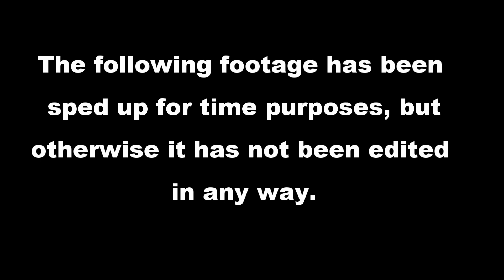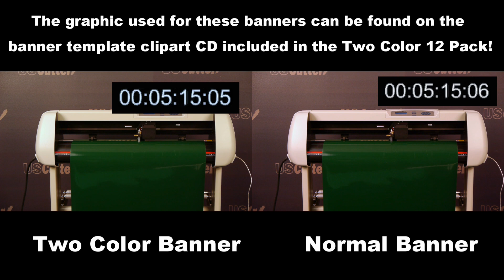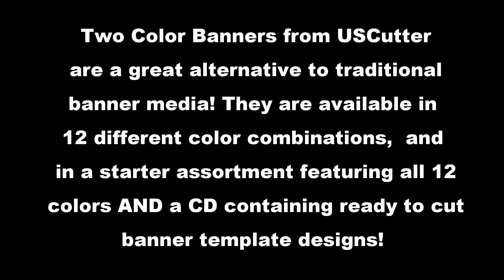USCutter Two Color Banner Media Demonstration Video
Two Color Banner media from USCutter is a great way to save money and materials! This amazing product will cut your production time in half!

USCutter is always the best value for signmaking equipment & supplies...on everything from printers, vinyl cutters and heat presses to sign vinyl, heat transfer material, banner vinyl and MORE!